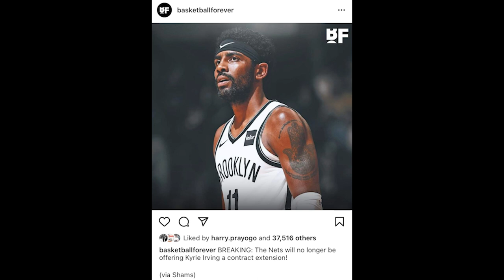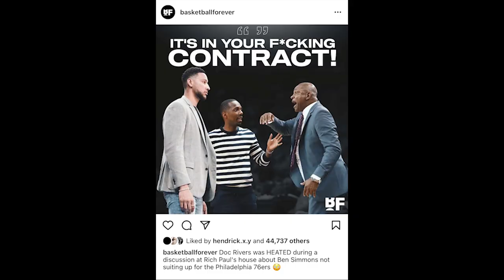NBA SEASON PREVIEW With Adi Yani. Bulls Overhype? Dan Gimana Nets Tanpa Kyrie?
Kita kembali lagi ke our annual NBA Season Preview with my good friend Adi Yani. Thank you kepada Adi yang sudah mau di ajakin untuk bikin video preview ini.